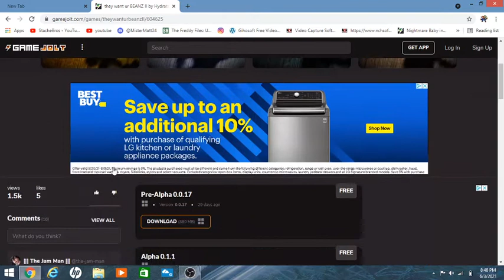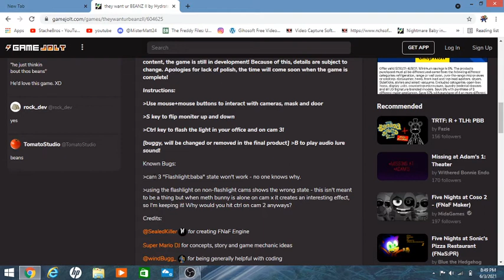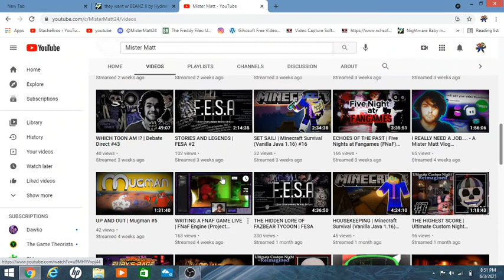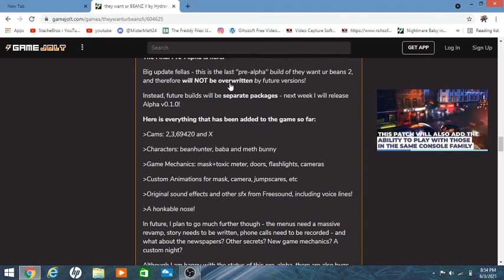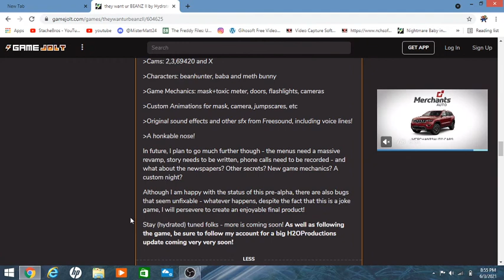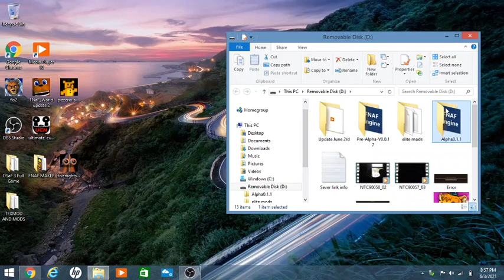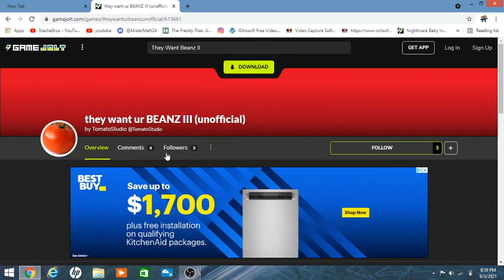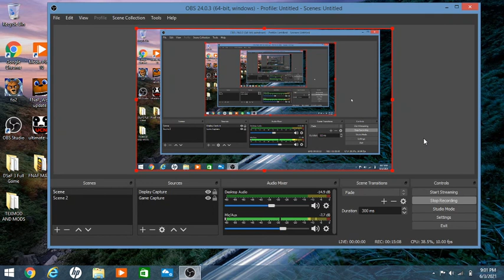There's a Lot to Unpack + There's a Benaz 3 Now?!? They Want Your Beanz 2 GameJolt Page Breakdown #2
Welcome Back finally to some more Beanz 2 News. It's Been a little bit since I lasted checked in on the gamejolt page as well as even played the game myself. So let's not waste anymore time as we hop into all the lastest post and updates on They Want Your Beanz 2 from talking about 2 Lastest release of the games, new and old dev. logs and so much more. as well as that we briefly touch upon a fan made They Want Your Beanz 3 Page that was recently discovered and is being made by another game creator. so with all that and more please sit back, relax, and enjoy the show. ENJOY!!! and I'll See You on the flipside.

If you want to play the lastest 2 builds for yourself then check out the following link:

Also Check out this Project BEANZ Stream where I was with Matt Live crafting and coming up with story ideas: